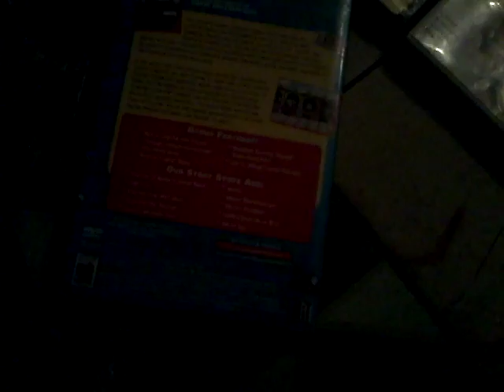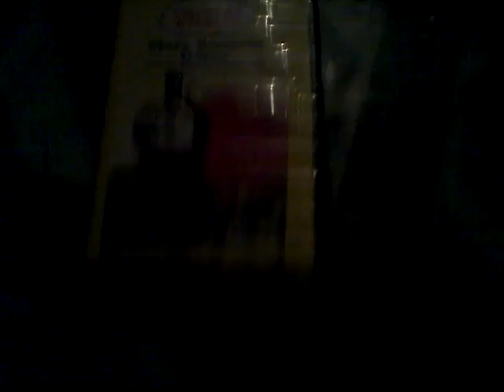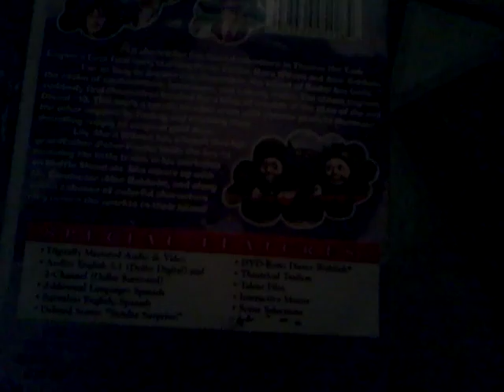ebay update # 1